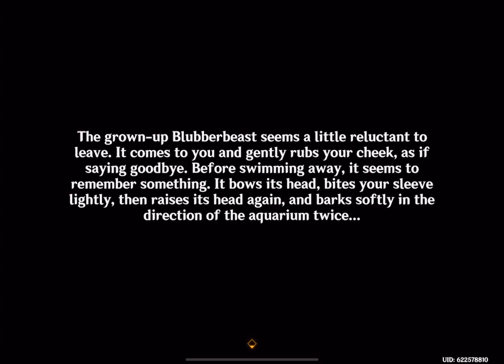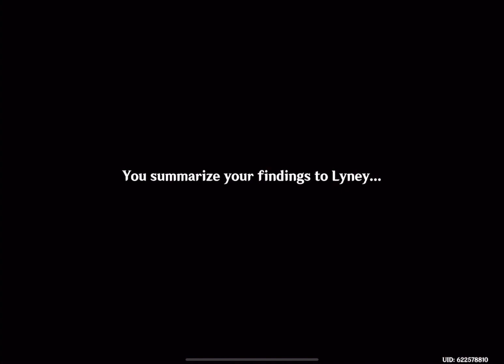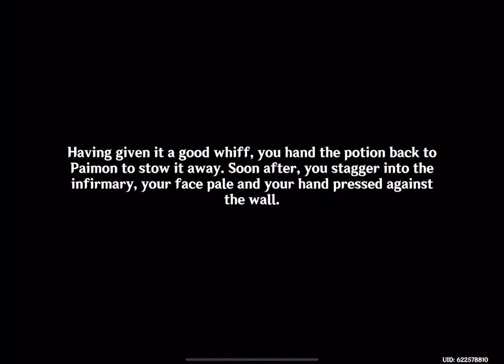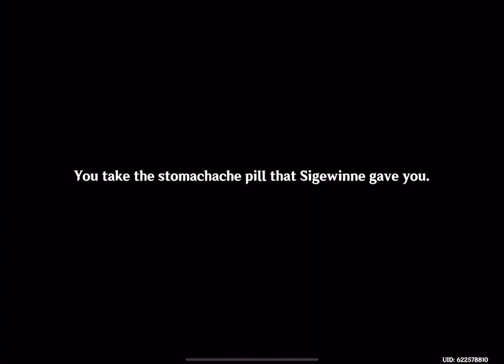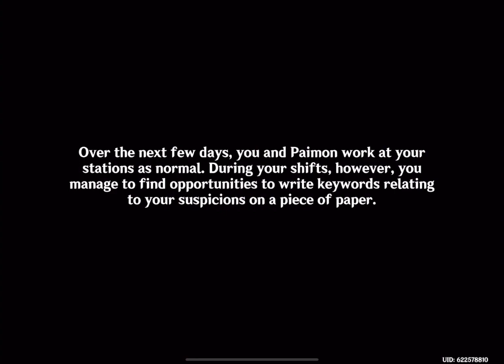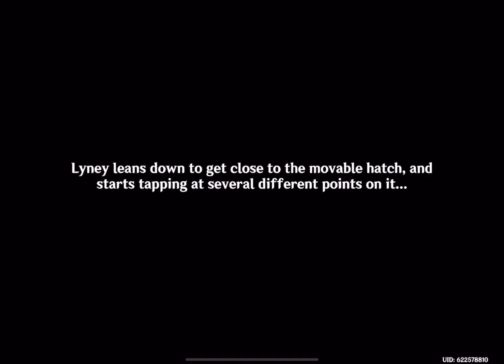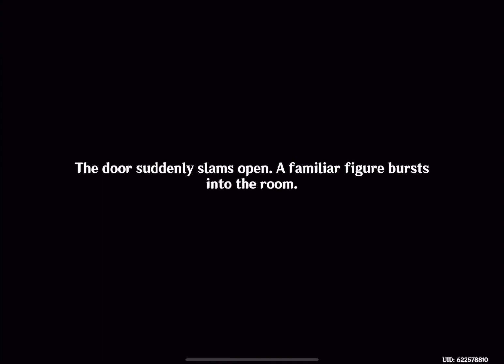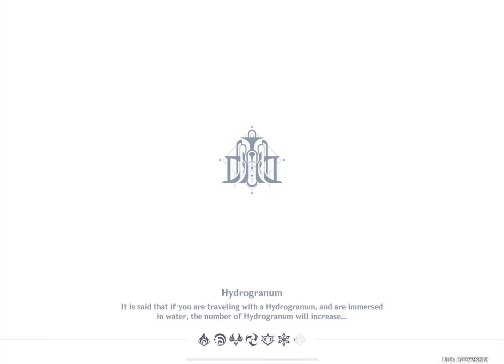Sea Contamination | Teddygal30 plays Genshin Impact (Fontaine Chapter, Act 4, Pt. 1)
I'm glad Freminet did not drown and Lynette was not hurt...

Genshin Impact - Archon Quest Chapter 4: Act 4 (Cataclysm's Quickening)
Fontaine Playthrough: Episode 11